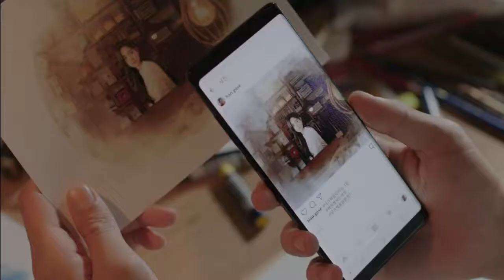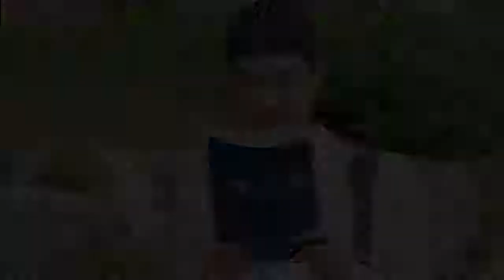Novela Web - Livraria Cafe com Vida - Ep 01